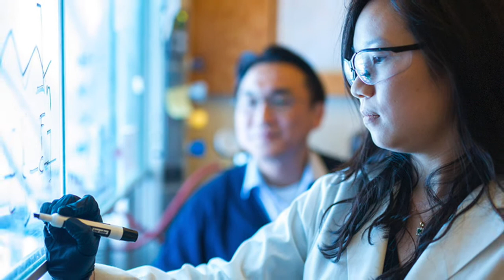Jeffrey Conn Research Overview – Neurological and Psychiatric Disorders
P. Jeffrey Conn, Ph.D.
Lee E. Limbird Professor of Pharmacology
Director, Vanderbilt Center for Neuroscience Drug Discovery

The primary focus of research in our laboratory is to develop a detailed understanding of the cellular and molecular mechanisms involved in regulating chemical and electrical signaling in the central nervous system.